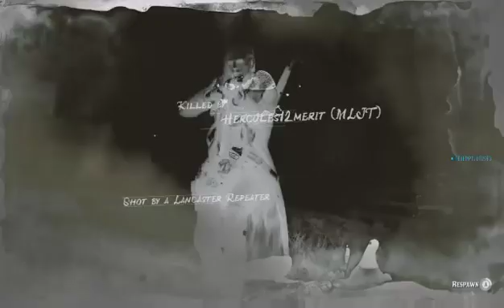Jonas vixen red dead redemption 2 online the bag of money battle and the hideout massacre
same day as late night gaming i simply fight over a bag of money something else i guess and then i find a camp and massacre everyone there because hey they may have cash so yeah let's pillage and viking there camp sounds fun also i try to moonshine but game took too long to play so i just went play another game should do something.man that thumb nail is beauty full also that sun set is awesome.